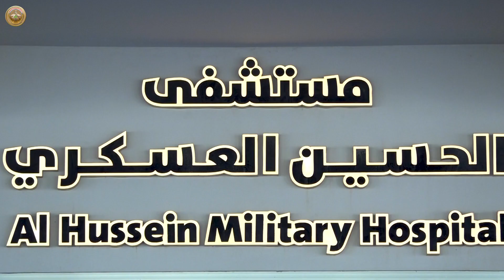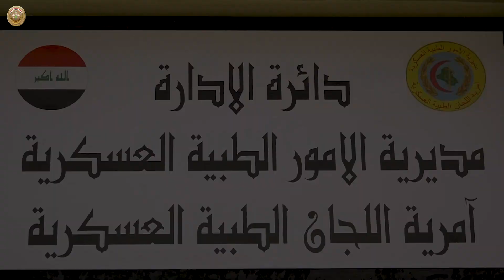رئيس أركان الجيش يلتقي المقاتل الجريح ر ع زايد عناد دحام ويوجه بإكمال جميع متطلباته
التقى السيد رئيس أركان الجيش، الفريق أول قوات خاصة الركن عبد الأمير رشيد يار الله، مساء يوم الثلاثاء الموافق 28 حزيران 2022، المقاتل الجريح (ر.ع) زايد عناد دحام، المنسوب الى الفوج الثالث للواء المشاة الأربعين في الفرقة العاشرة، الذي ظهر على وسائل التواصل الاجتماعي مع أحد الإعلاميين، إذ اطلع سيادته على حالة الجريح ووجه بعرضه على اللجان الطبية.
وجرى عرض الجريح على اللجان الطبية، وخلال (48) ساعة تم إكمال جميع متطلباته وتبين مايلي:
1. المقاتل (ر.ع) زايد عناد دحام هارب من الخدمة العسكرية في العام 2015، وعاد الى الخدمة عام 2019، ولم يراجع اللجان الطبية في حينها.
2. عرض المومأ إليه على اللجان الطبية المختصة، وقررت اللجنة إعطاءه نسبة عجز (75%).
3. نقل المومأ إليه من وحدته الحالية الى مركز تأهيل الجرحى/ المحاويل.
4. ترقيته الى رتبة أعلى.
بعدها، عبر المقاتل عن سعادته وشكره وامتنانه للسيد رئيس أركان الجيش على تبني حالته الصحية، كما قدم شكره وتقديره الى كادر مستشفى الحسين العسكري واللجنة الطبية على تقديم المساعدة الفورية له.